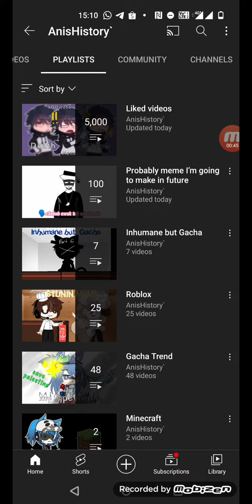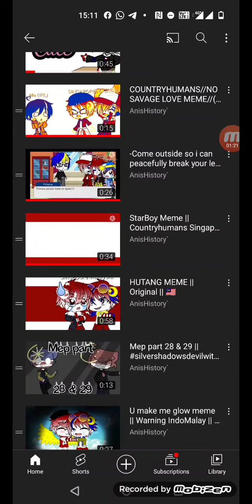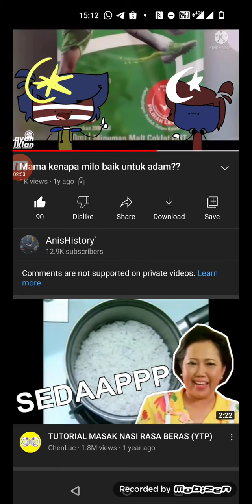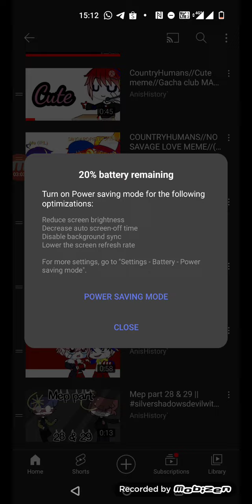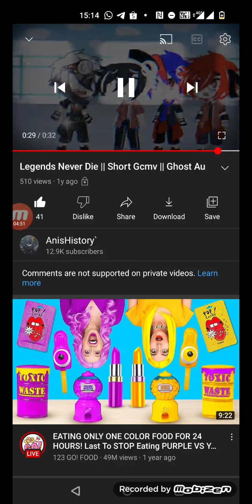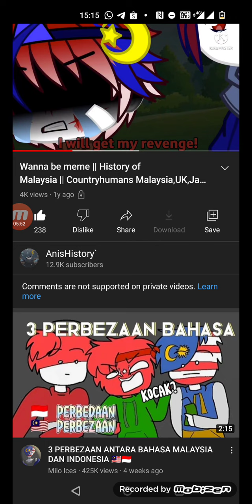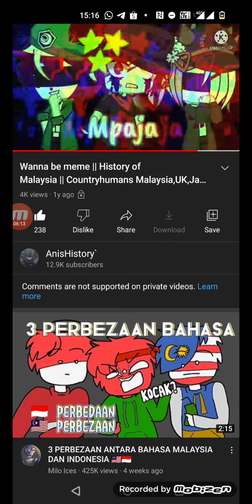Reacting to my old countryhumans memes with my lil Sister! (Cringe,Swear words)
I'm gonna remake some my old video lol